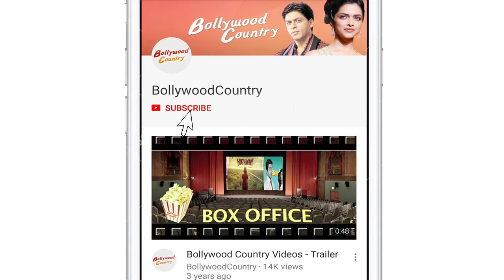Angad Bedi REACTS on Wife Neha Dhupia’s Pregnancy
Actress and former beauty queen Neha Dhupia surprised her fans and friends from the industry with the news of her hush-hush wedding with actor and "best friend" Angad Bedi in Delhi.  After their wedding ,  rumors about Neha Dhupia’s pregnancy being the reason for the wedding started floating.   Angad was seen in “Tiger Zinda Hai” ,  Neha Dhupia was appreciated by the critics and audience for her role in “Tumhari Sulu”.